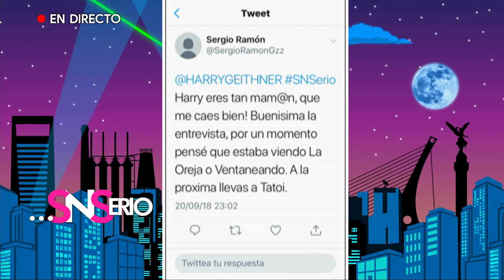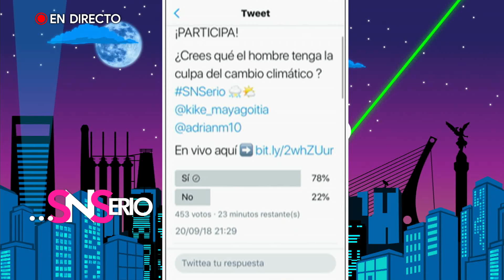Un like es mejor que una llamada | SNSerio